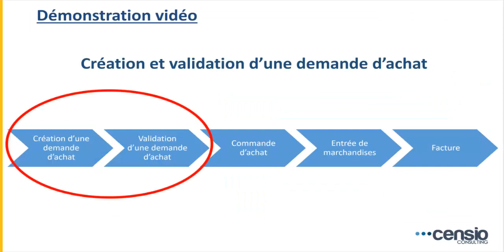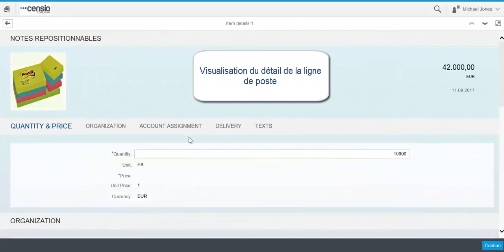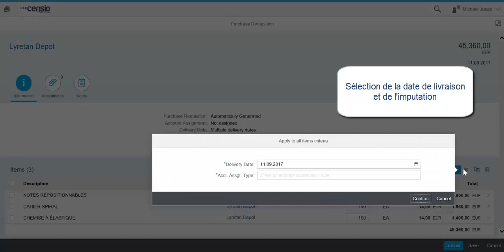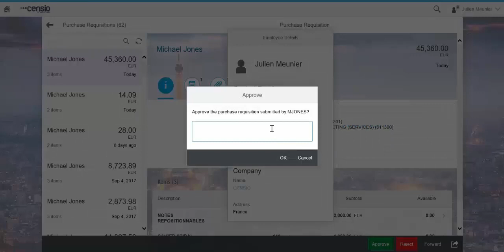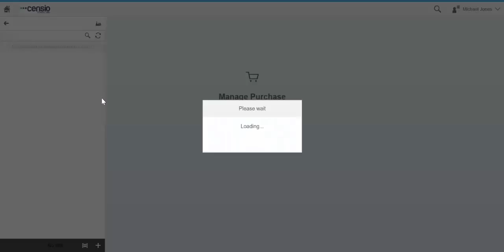Optimisez vos achats de frais généraux avec E@sy Procurement pour SAP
Mieux gérer vos achats de frais généraux et + avec notre solution basée sur SAP Fiori

Bénéfices attendus : rationalisation achat, meilleur suivi et pilotage des achats, processus standardisé, intégration complète SAP